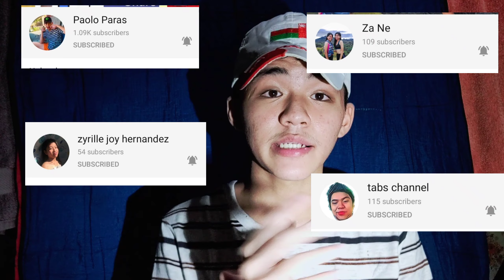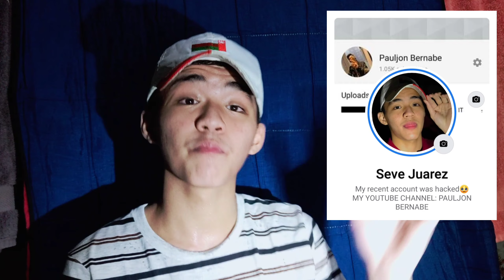SAGOT OR LAGOT! | PAULJON BERNABE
GUYSSS !! GUYSS THANKYOU SOMUCH AND GODBLESS KEEP ON SUPPORT!

PA ADD AKO SA FACEBOOK GUYS MARAMING SALAMATT!